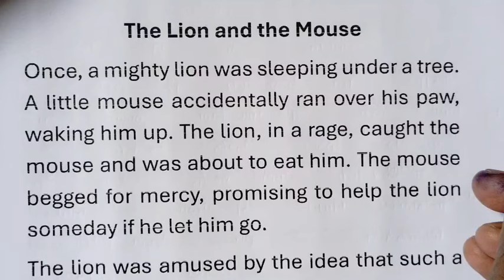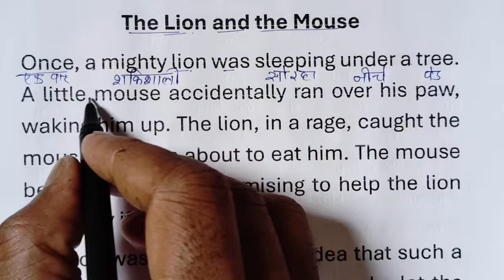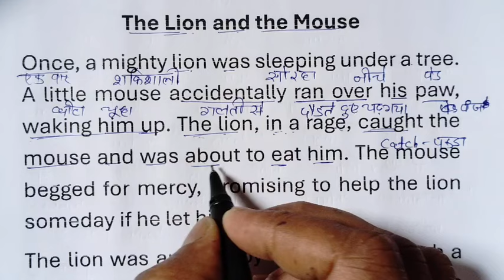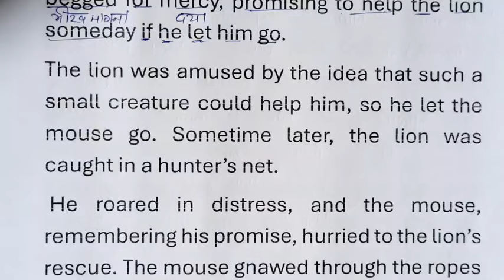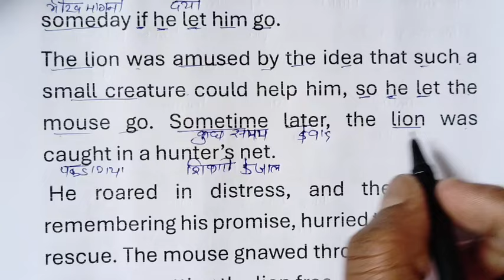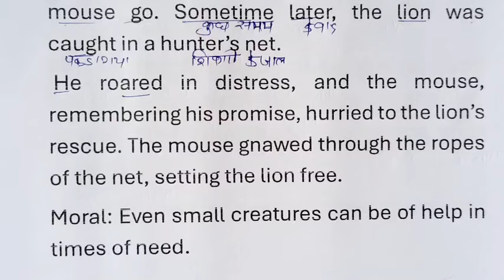English reading practice || English padhna likhna kaise sikhe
Your Queries..
1.english reading
2.english likhna kaise sikhe
3.english kaise sikhe
4.simple present tense
5.english tracker
6.english story reading
7.hindi reading
8.english reading practice newspaper
9.english reading video
10.english reading kaise sikhe
11.english kaise padhe
12.english story with hindi meaning
13.english padhna sikhe
14.english reading kaise sikhe class 1
15.english reading kaise kare
16.english reading book
17.english speaking practice
18.how to read english
19.vocabulary
20.wordmeaning